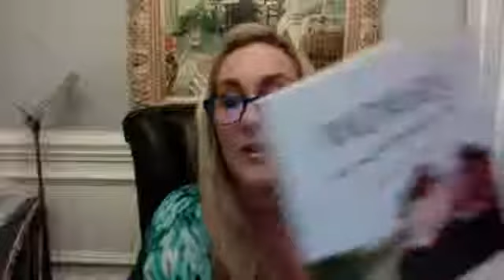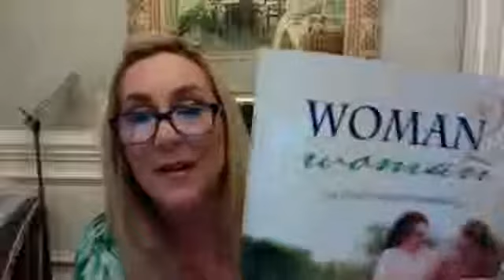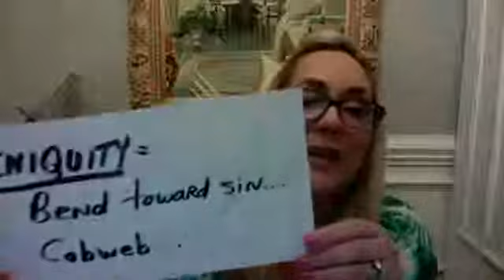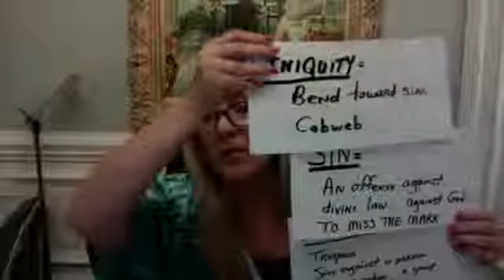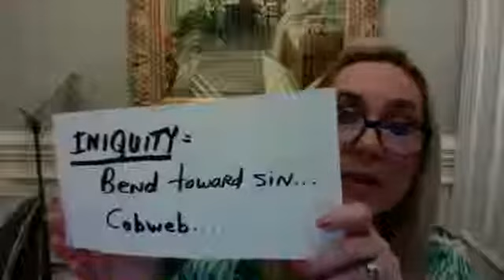Prepare My Heart to Love Facebook Live Lesson 2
This video teaching of the Woman2Woman: The Naomi and Ruth Experience Bible Study workbook explains some of the names of God and their significance. Get ready to love and be loved, as Deborah Ross teaches on our Creative Covenant God - Elohim.

We will be reading from:
Psalm 50 & 51
AND
2 Corinthians 6 & 7

Some notes for tonight:

G - o - d = Elohim, covenant, creative God

L - O - R - D = Jehovah / YHWH, righteous judge, God of truth

SIN = an offense against divine law... against God... TO MISS THE MARK

INIQUITY = bend toward sin, cobweb, generational sin

TRANSGRESSION = sin against... an individual, a nation, a group, God... trespass

YOUR HOMEWORK WILL BE LESSON #2 IN YOUR BOOKS CALLED, "PREPARE MY HEART TO LOVE."

If you are enjoying our Facebook Live studies and our Choose Life TV programs on YouTube and you want to help us reach more people for God's glory, consider partnering with us today.